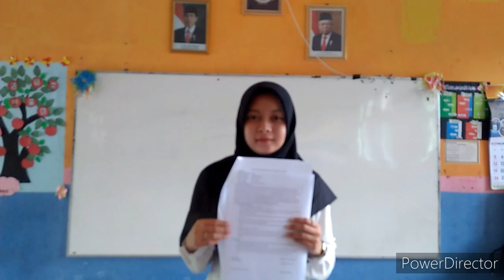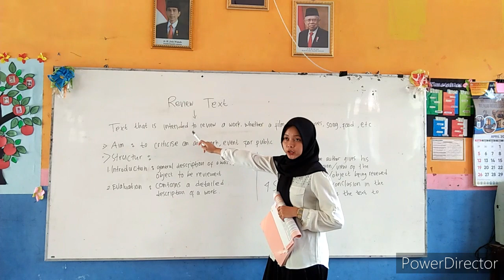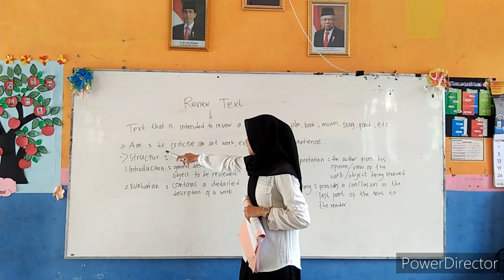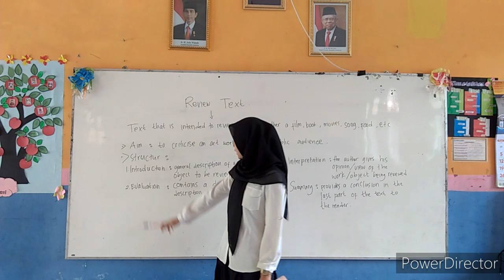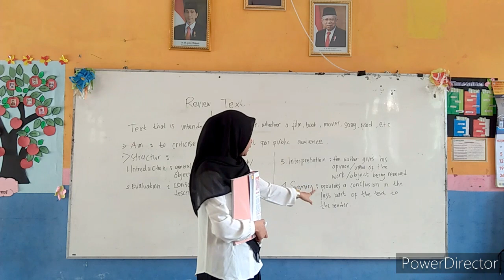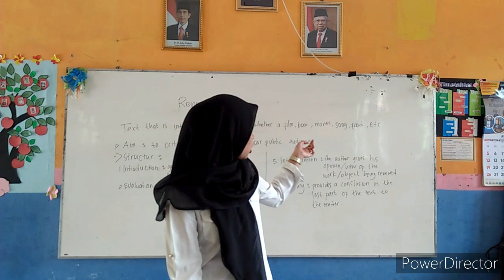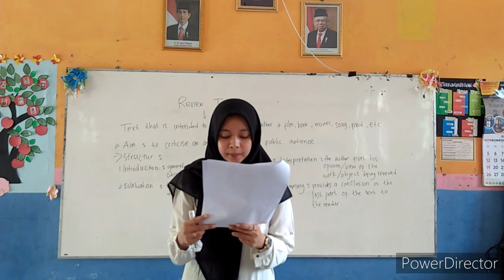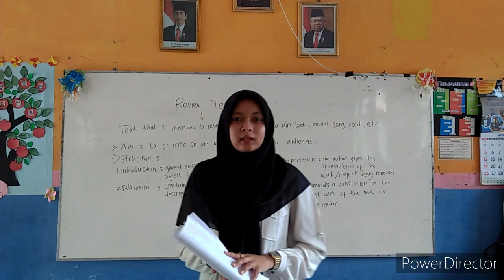MicroTeaching_SMA_Review Text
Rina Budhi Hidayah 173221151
Lesson Plan for Senior High School(12)-Review Text